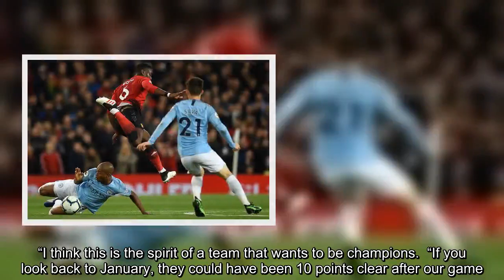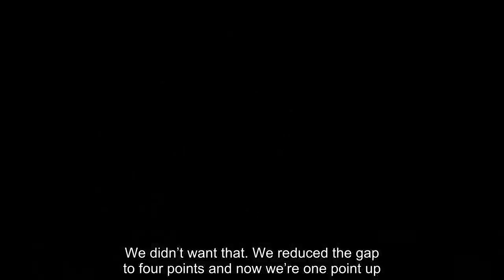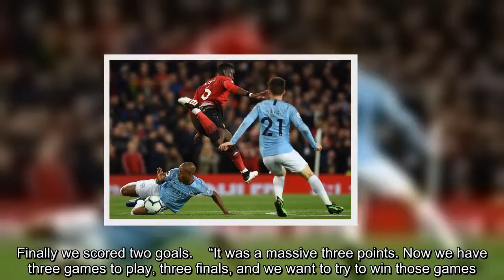Fernandinho's one word to describe Man City as they clear last big title hurdle Man City News:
Fernandinho says Manchester City have shown the mark of champions as they close in on back-to-back Premier League titles.    A 2-0 win away to local rivals Manchester United on Wednesday has left Pep Guardiola’s side just three wins from retaining the league crown, at the expense of title rivals Liverpool.   Guardiola’s side are one point ahead of Jurgen Klopp’s men and know wins over Burnley, Leicester and Brighton in their remaining matches will see them crowned champions on 98 points.   Liverpool could have gone 10 points clear of the Blues when the sides met in Manchester on January 3 but a 2-1 win saw City them close the gap to four, since when they have edged ahead in an epic title tussle between two teams who have lost ONE league game in the intervening three months.   City have won their last 11 Premier League games to seize the initiative, and Fernandinho has branded them “animals” for the way they have hunted down and overtaken Liverpool.  “We showed the desire in competing for every ball like animals,” said the Brazilian midfielder. “I think this is the spirit of a team that wants to be champions.  “If you look back to January, they could have been 10 points clear after our game. We didn’t want that. We reduced the gap to four points and now we’re one point up. That is the way the Premier League is going to be decided and I hope we can do our job, win those three games, and be champions again.”    A third straight derby win at Old Trafford put City in control of their destiny, their class and character on display to secure a huge result.  “We’re very happy,” said Fernandinho. “We knew United were going to have a different attitude from the last game [Sunday's 4-0 defeat away to Everton] and would be very aggressive, especially without the ball.  “So the first half was weird for us, because we couldn’t find space. But in the second half we found the space and created a lot of chances. Finally we scored two goals.    “It was a massive three points. Now we have three games to play, three finals, and we want to try to win those games.”  Liverpool can go top again with a home win over already-relegated Huddersfield on Friday before City play away again, at Burnley, on Sunday. Fernandinho is a doubt for Turf Moor after coming off with a knee injury after an hour against United.  “They’re difficult,” he said of the Clarets. “They have a specific way to play and it’s not easy to go there. They drew with Chelsea last Monday. It will be a very important, very difficult game.”